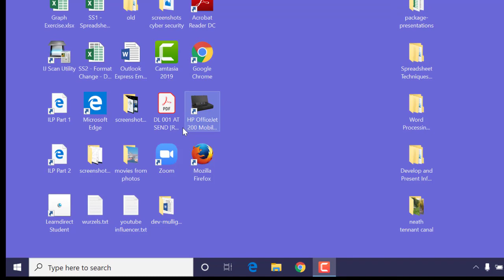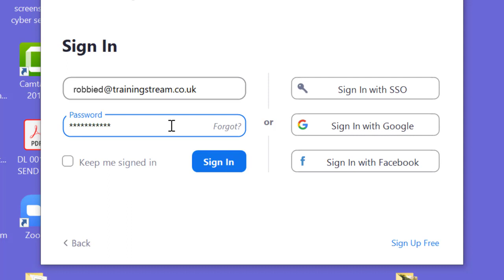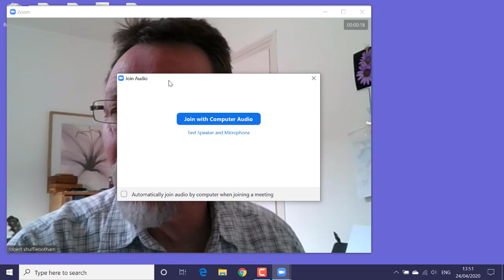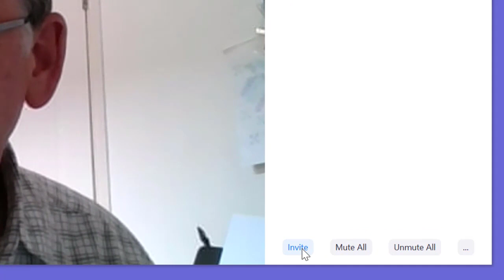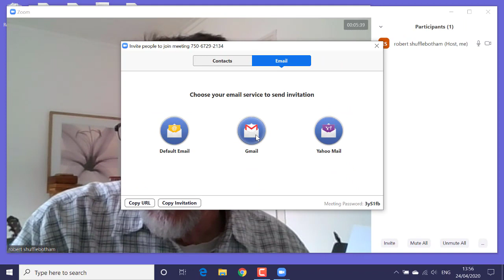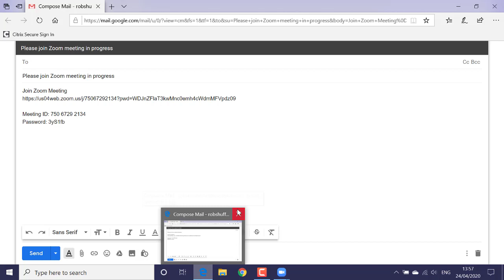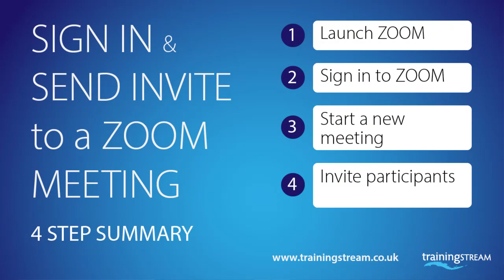Sign in to Zoom, start new meeting, invite participants: a beginner's guide to get started with Zoom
This is a beginners tutorial, showing you how to launch Zoom, sign in to the app, start a new meeting and then invite participants. These are probably the most important steps you need to know in order to start using Zoom with confidence. More of my Zoom tutorials listed in 'SHOW MORE' below.

Here's a list of my other Zoom meeting tutorials. I will be adding more in the coming weeks.